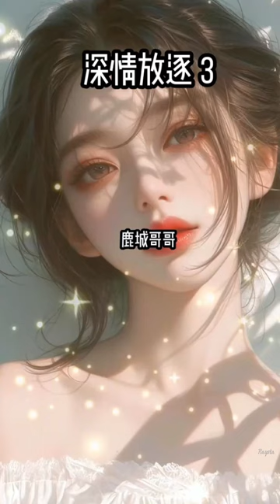【深情放逐3】我跟京圈太子爷从小一起长大，打小就是我欺负他，到处哭着找妈妈，后来我妈听了什么狗屁大师的话，说我这辈子只能怀上陆城的孩子，两家本就是世家，为了让我们